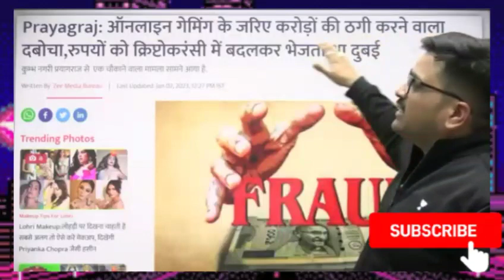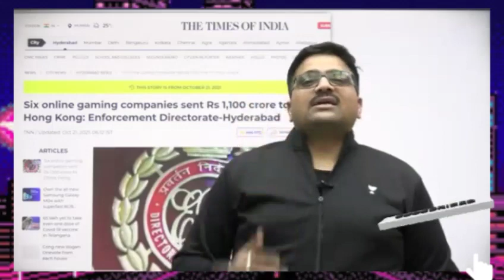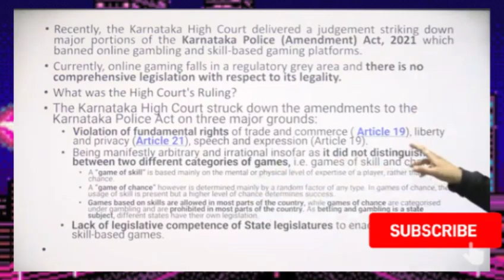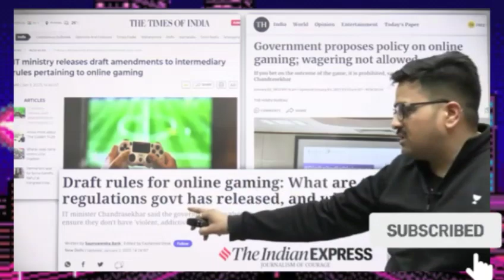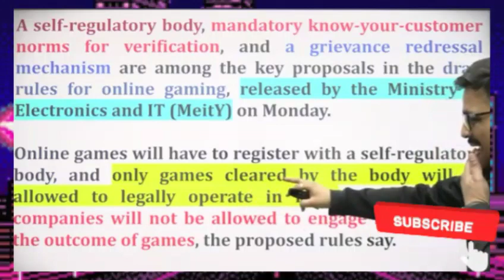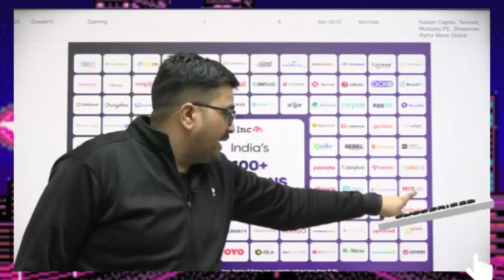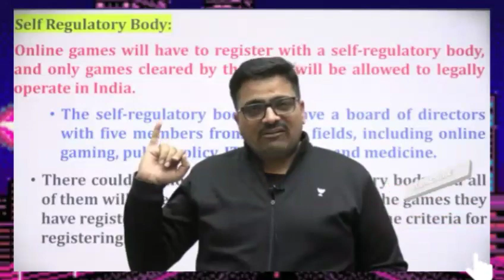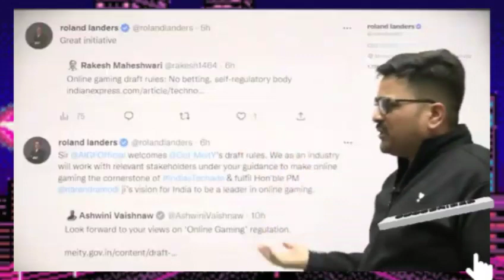अब Online Games भी आ जायेंगे मुख्य धारा में ! क्या है KYC कामामला ? Analysis by Ankit Avasthi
GK Questions series by Ankit Sir :-

अब Online Games भी आ जायेंगे मुख्य धारा में ! क्या है KYC का

मामला ? Analysis by Ankit Avasthi

Now online games will also come in the mainstream! What is the matter of KYC? Analysis by Ankit Avasthi

ankit awasthi biography
ankit awasthi salary
ankit awasthi upsc
ankit awasthi date of birth
ankit awasthi iit kanpur